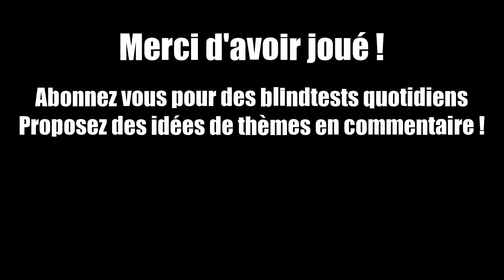Adivina la canción - espanol difìcil - 2000-2020 - Canciones espanolas (guess the song)